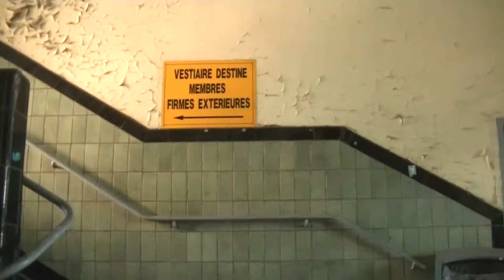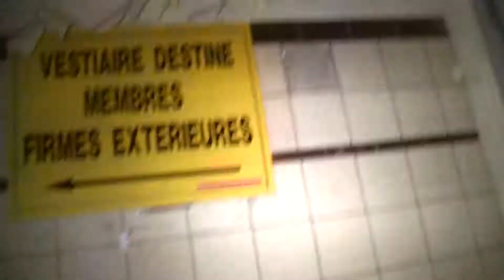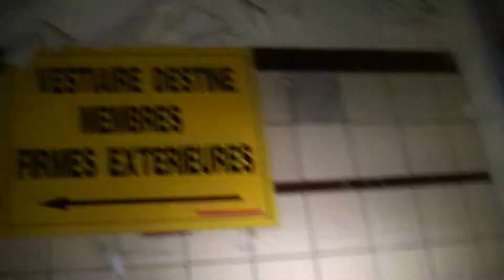Urbex #11 - Exploring Charleroi - Part 3/3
My Urbex#11 video, My Exploration of Charleroi, this is the 3th Part of 3, please enjoy the video everyone!!

please join me on this Urban Exploring Video.
For me Urbex is exploring, visiting unique abandoned places. but we dont touch or break anything. its all about exploring

Justabelgiangamer